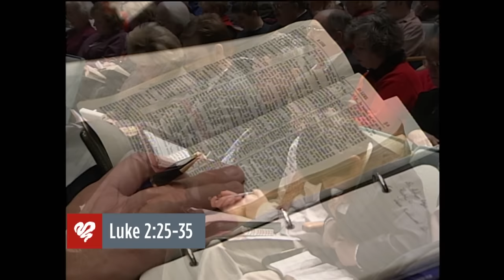Adrian Rogers: The Life of Jesus Was Perfect and Unblemished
Scripture tells the story of a just and devout man named Simeon, who greatly anticipated the first coming of Christ; and in Luke 2:25, his wait was over. The promise was fulfilled. Adrian Rogers dissects what Simeon said about the baby he held in his arms named Jesus, and emphasizes the importance of our anticipation for the Second Coming of Christ.

Beginning 0:00
Sermon Introduction 1:09
1. He is the One Who Brings Deliverance 4:09
2. He is the One Who Dispels Darkness 6:05
3. He is the One Who Determines Destiny 7:48
4. He is the One Who Provokes Derision 11:27
5. He is the One Who Causes Division 15:47
6. He is the One Who Reveals Decision 17:58